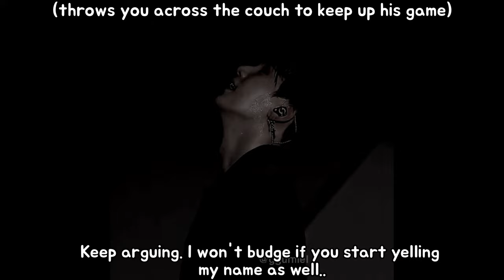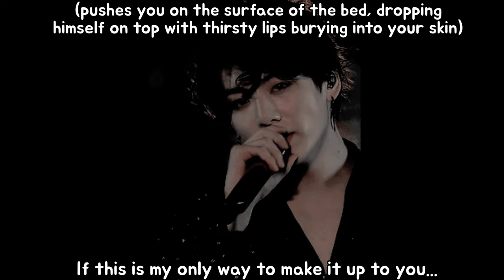BTS reaction when they peck your neck after an argument to make it up to you and you get goosebumps